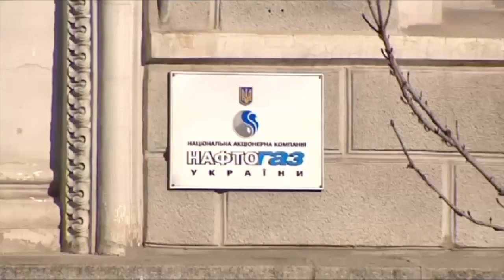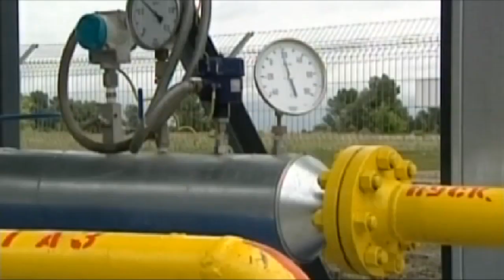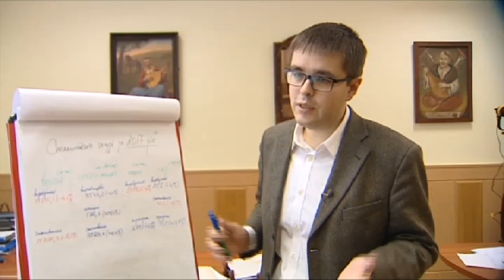Украину заставляют снова покупать газ в России. На каких условиях?